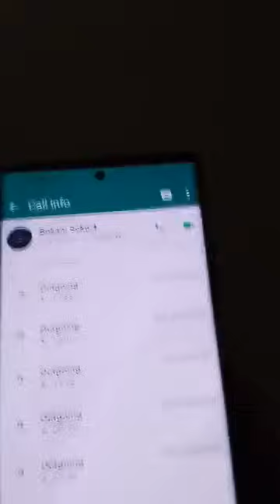Chilufya Tayali continues Tormenting president Hakainde Hichilema & the UPND - I don't FEAR HH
DIRECT TALK WITH TAYALI: NOTHING IS PERMANENT, JUST LIKE FACEBOOK WAS SWITCHED OFF, PRESIDENT HICHILEMA CAN ALSO BE SWITCHED OFF AS REPUBLICAN PRESIDENT